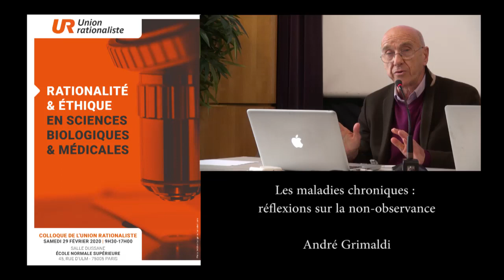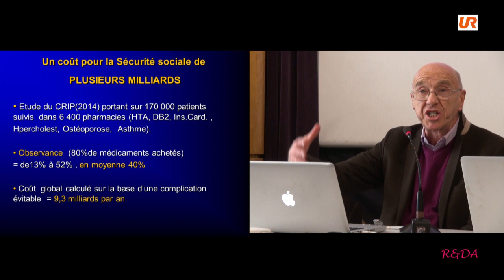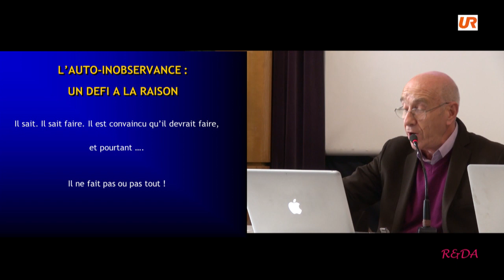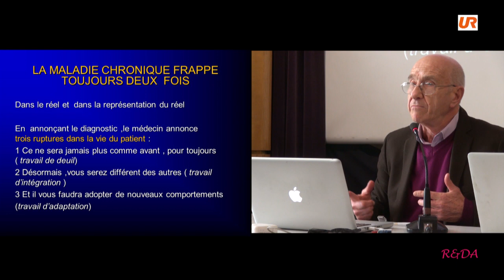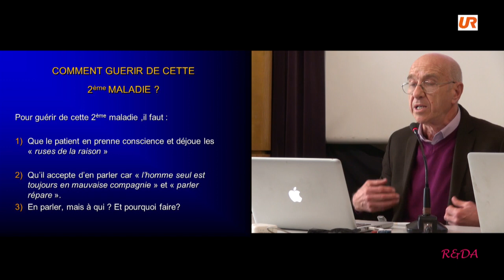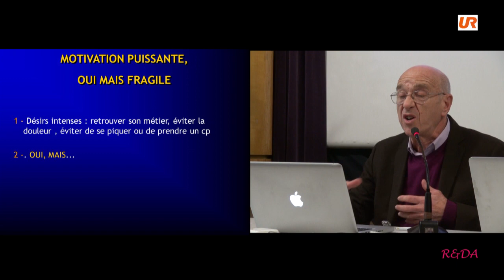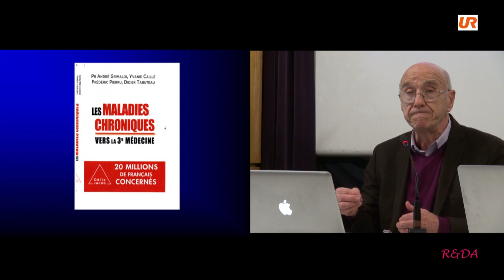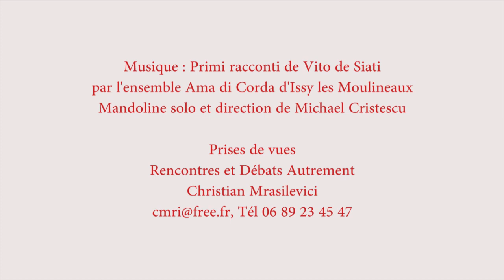André Grimaldi, Les maladies chroniques : réflexions sur la non-observance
Colloque 2019 de l'Union Rationaliste - Rationalité et éthique en sciences biologiques et médicales